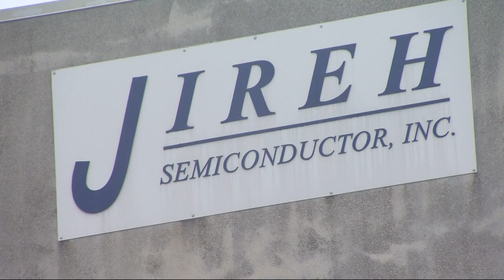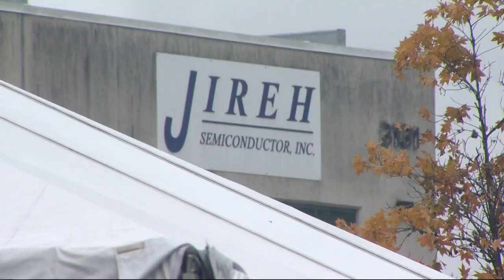Hillsboro high school trains today for the jobs of tomorrow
Century High School in Hillsboro has a new paid apprenticing program to help students gain a more hands-on education. Teacher Matt Loun has five students who’re apprentices.

"To come through the schools and into job opportunities that are currently available in the Hillsboro area for advanced manufacturing," he said.

The 2-year Hillsboro program is the first of its kind in Oregon. When they work, they’re paid.

Soudy Southasam is with Jireh Semiconductors.

"We're trying to keep these young people, young talent, to especially stay in the area and also stay in the industry,” Southasam said.

CHS apprentice Yuvindu Chandrasinghen goes to Tosoh Quartz to work on quartz glassware.

"Do like runout — make sure there’s no side-to-side motion when you spin the tool for accurate cuts," he said, describing the work.